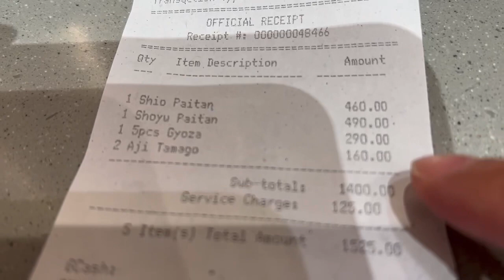菲律賓 馬卡蒂 生意很好的拉麵/ Manila Marudori Ramenba Makati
菲律賓在地的知名拉麵
有很多分店
吃過很多次
這次吃的是在Makati￼

吃飯時間幾乎都是大排長龍
推薦哦～